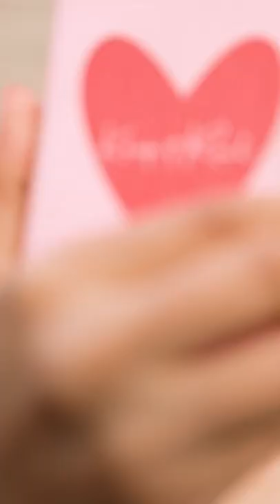KEEP IT REAL 🌞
That's what we are here for, Keeping it REAL!